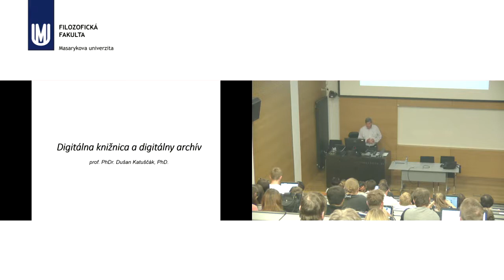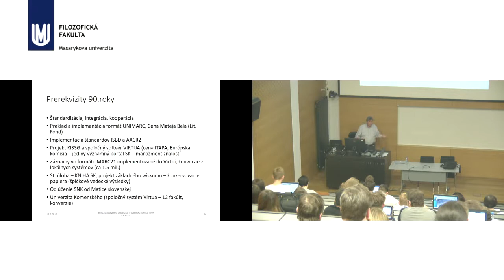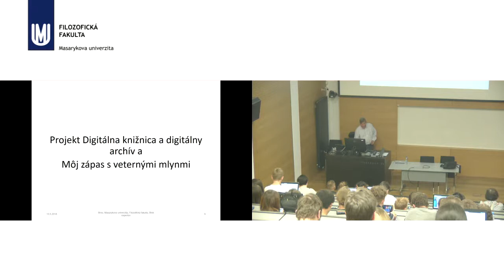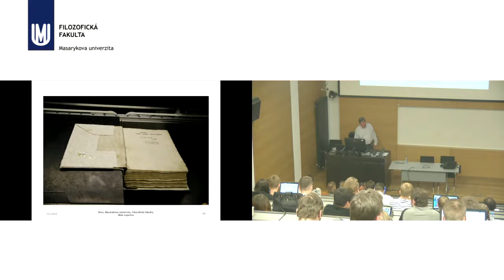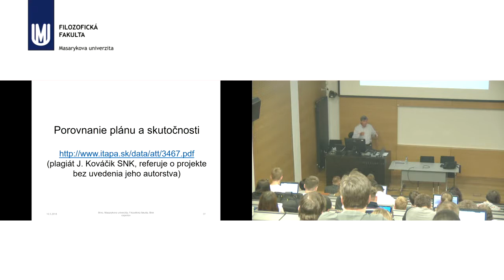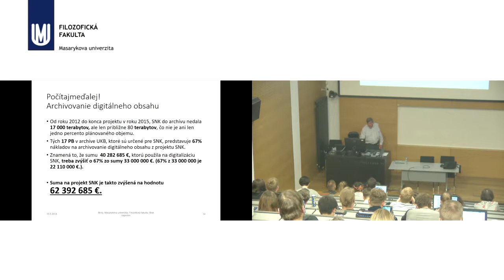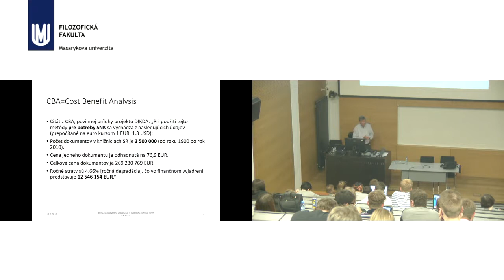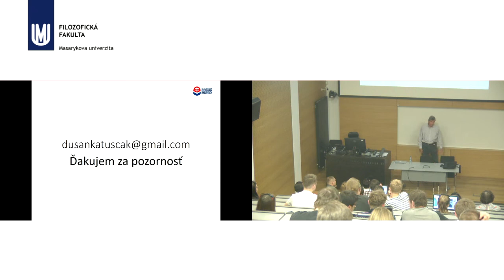prof. PhDr. Dušan Katuščák, PhD. - Digitalizácia písomného dědičstva na Slovensku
Blok expertů 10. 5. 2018 prof. PhDr. Dušan Katuščák, PhD. - Digitalizácia písomného dědičstva na Slovensku